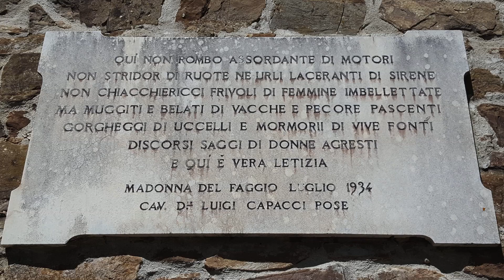dalla Chiesa di Sintigliano al Santuario della Madonna del Faggio, Pieve Santo Stefano, AR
(nel video errata/corrige: è scritto Sintignano, mentre corretto è Sintigliano)

Breve giro ad anello, partendo dalla Chiesa di Sintigliano fino al Santuario della Madonna del Faggio.

La Chiesa di Sintigliano, che in data odierna si presenta in condizioni fatiscenti è una antica costruzione religiosa, che fa parte di un gruppo di case, a ridosso di un colle che domina la valle.
Salendo l'asfaltata si incontra il cimitero e più avanti, deviando su di una sterrata si raggiunge il Santuario della Madonna del Faggio.
Durante il percorso bisogna oltrepassare alcuni recinti.
L'area è privata e vige il divieto di raccolta di funghi, tartufi, ecc.
Il Santuario della Madonna del Faggio è situato all'interno di un bosco, al margine di un prato erboso ed è un luogo ameno, molto amato dagli abitanti del posto, dove spesso si recano per trascorrere momenti di relax.
Il ritorno lo abbiamo fatto scendendo per la via della Viacrucis, che è una scorciatoia molto ripida.
Bei panorami, attraversamenti di boschi con vista di fattorie e bei casolari.